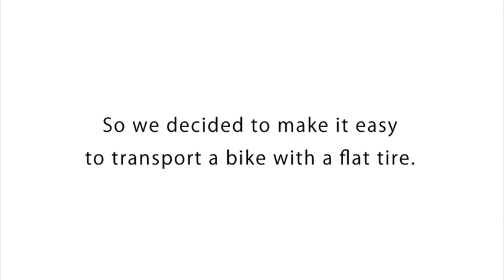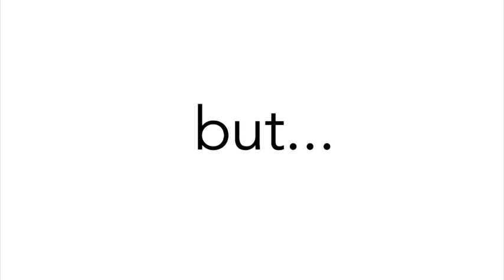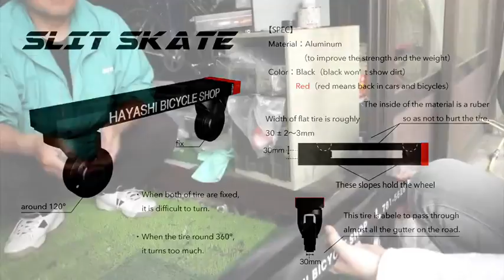Bicycle Transport for Hayashi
Hayashi picks up bicycles with flat tyres and walks them back to his shop to be fixed. Fixperts from KIT design a system that will help him transport the bikes faster and more comfortably.

Fixperts: Toshiki Mitani, Natsumi Wada, Haruko Arai, Takayuki Kitakata
Fix Partner: Noboyuki Hayashi
Education Institute: KIT